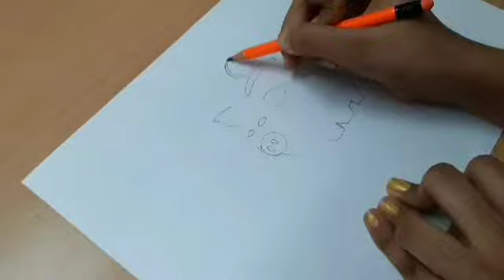piggy bank drawing/How to draw a piggy bank 🐷/step-by-step drawing/pencil sketch tutorial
used things
1. Pencil name : doms neon pencil ✏
2. blending stump no.3
3. compass